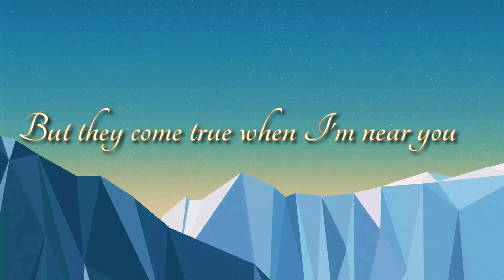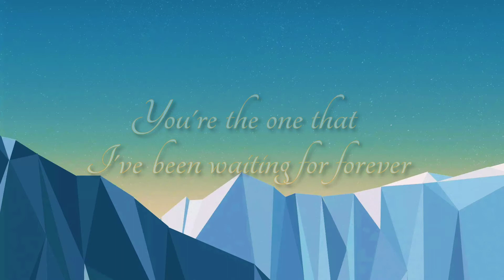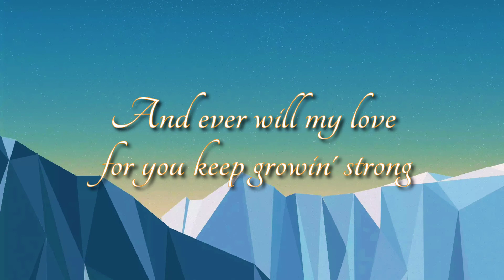Betcha By Golly, Wow - Stylistics